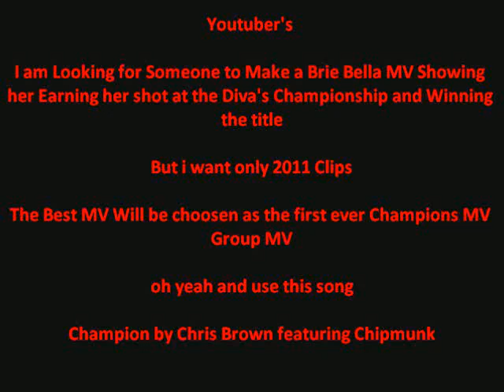New MV Group